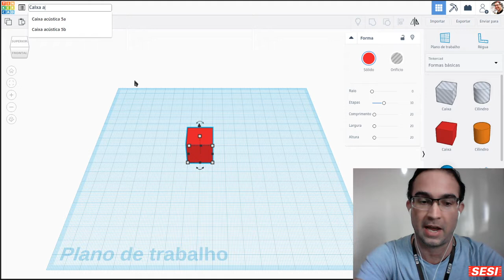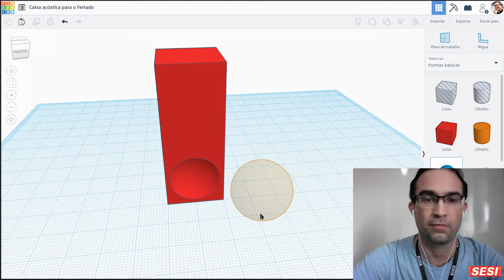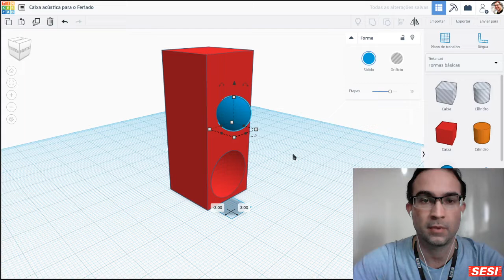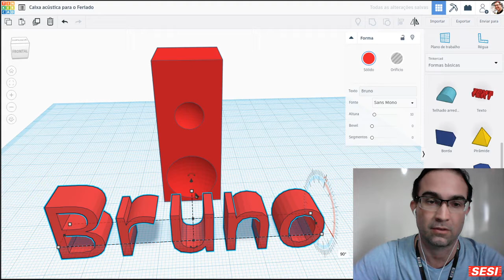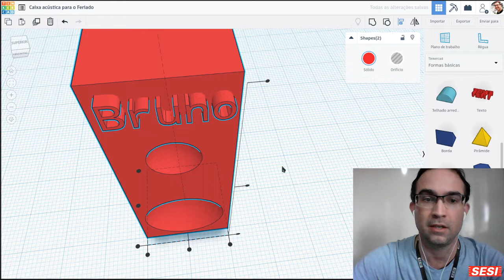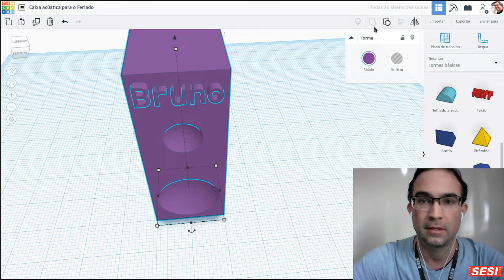Instruções para modelagem (nome)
Neste vídeo fiz um tutorial de como colocar o nome na caixa acústica do projeto de vocês.
Programação e Robótica
Professor Bruno Agrofoglio Ferreira